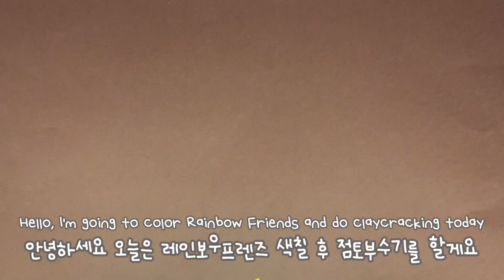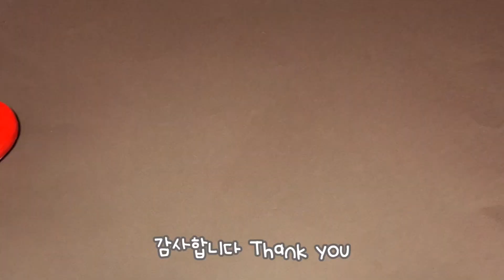레인보우프렌즈 점토부수기 claycracking shorts stressrelief satisfying クレイクラッキング